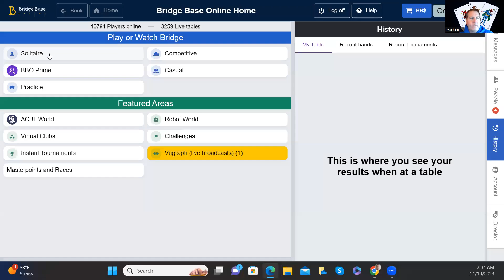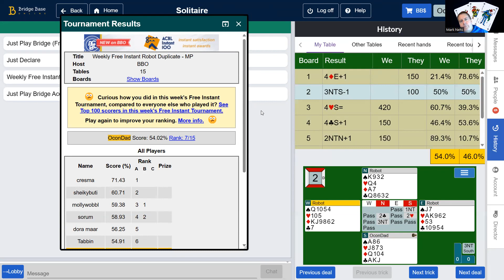BBO Weekly Free Instant Tournament. Michaels. NoTrump play. 54% with Bridge Teacher Mark Nehs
Messed on up on board 2 I had the tricks setup. I felt bidding decisions were difficult.
Every Thursday night Prairie Social Bridge Club includes mini lesson, game, and review on Zoom and BBO. $10 per week.
You can adjust the speeds to speed up or slow down. Pause the video and come up with your own plan.
Be sure to play 1st and then come watch as I play the same boards on BBO. I  explain my thoughts during the bidding and play in an attempt to help you with your bridge game.